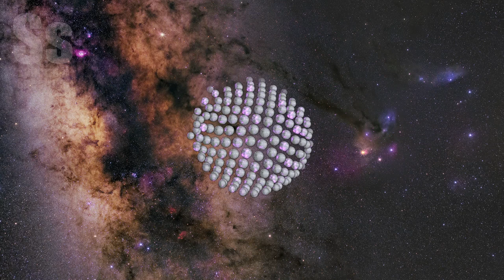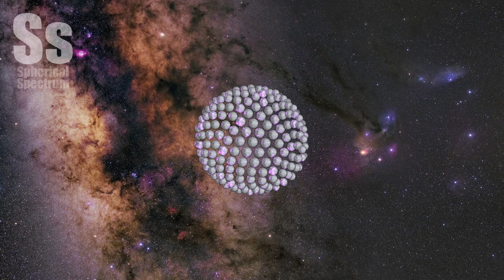Spherical Spectrum | NCS Release - HYLO - Paradise ft. Akacia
Saturn is near opposition in planet Earth's sky. Rising at sunset and shining brightly throughout the night, it also lies near a line-of-sight to crowded starfields, nebulae, and obscuring dust clouds along the Milky Way. Whitish Saturn is up and left of center in this gorgeous central Milky Way skyscape, a two panel mosaic recorded earlier this month. You can find the bright planet above the bowl of the dusty Pipe nebula, and just beyond the end of a dark river to Antares, alpha star of the constellation Scorpius. For now the best views of the ringed giant planet are from the Saturn-orbiting Cassini spacecraft, though. Diving close, Cassini's Grand Finale orbit number 8 is in progress.